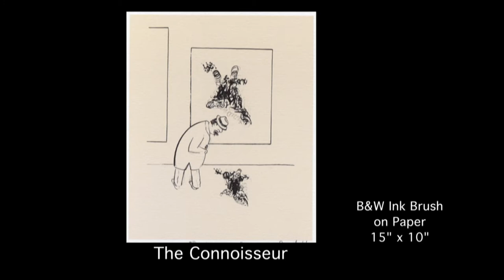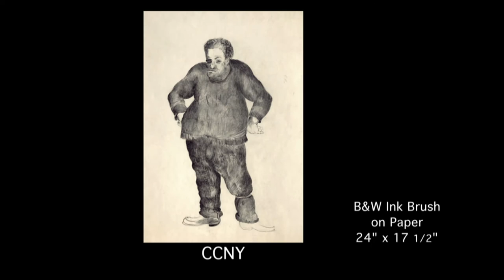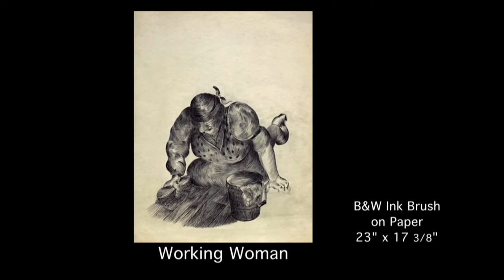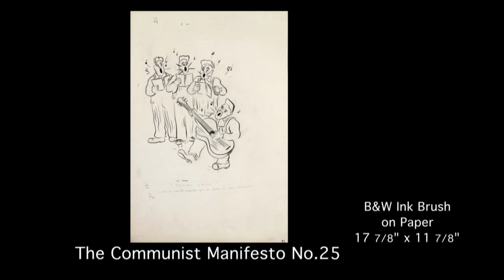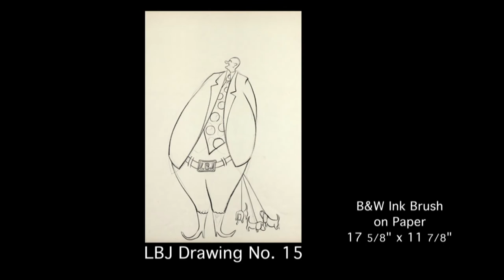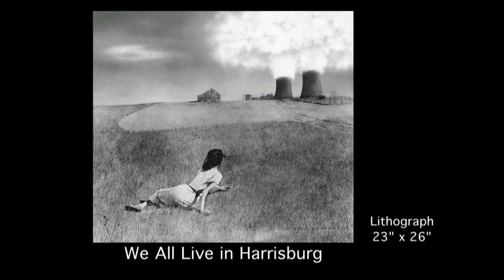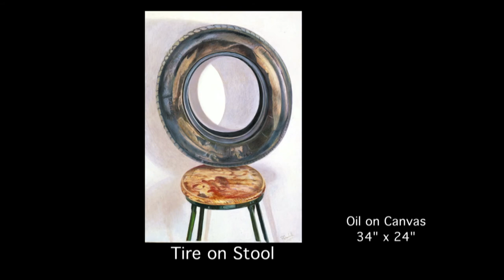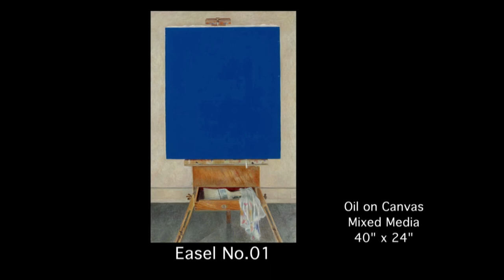Bob Cenedella Art to Music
Use your "pause button" to view each art piece for a longer period of time.